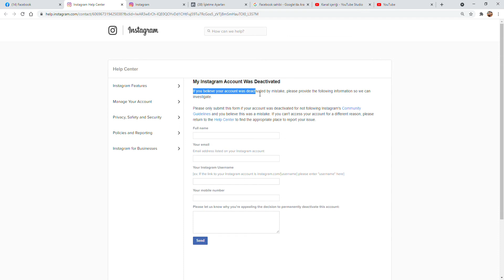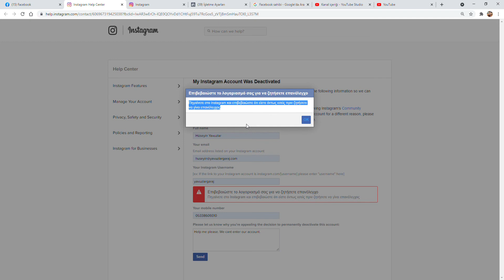I can not apply to open my closed account.